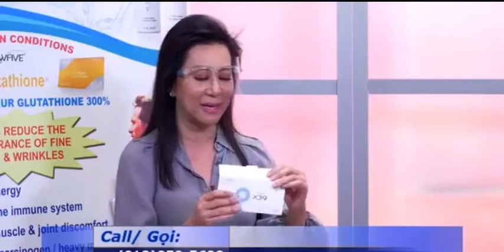LIFEWAVE JoNnes ~ Nguyen Cao Ky Duyen reviews Stem CellsActivation patch X39 LifeWave in Vietnamese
Nguyên Cao Ky Duyên phöng vân các nguöi sit
dung mièng dán kich hoat tê bão goc (Stem
cells) ×39 san phâm cùa Lifewave My và ho dà
kê vè các công dung tuyêt vòi cùa X39

Our mission is to help people feel better, look younger and lead more joyful lives. We do this through a patch technology that taps into the body's natural energy and resiliency, and through business opportunities that inspire personal and professional fulfilment.

我们的使命是帮助人们感觉更好，看起来更年轻，过上更快乐的生活。 我们通过利用人体自然能量和弹性的贴片技术以及激发个人和职业成就的商业机会来做到这一点。